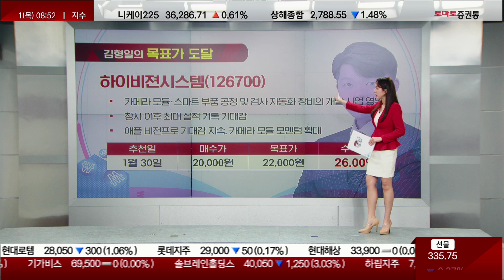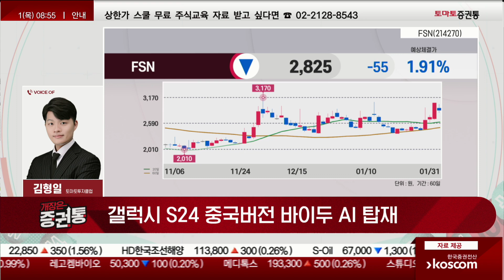갤럭시 S24 중국버전 바이두 AI 탑재한 이 종목은? [김형일의 3%]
전화 : 김형일(토마토투자클럽)
▶오늘장 3% 종목 : FSN(214270)

- 티사이언티픽과 블록체인 사업 협약
- 자회사 비헤이브글로벌, 2019년부터 틱톡과 광고 대행 계약 체결
- 중국 바이두의 1급 공식 마케팅 대행사, 갤럭시 S24 중국버전 바이두 AI 탑재